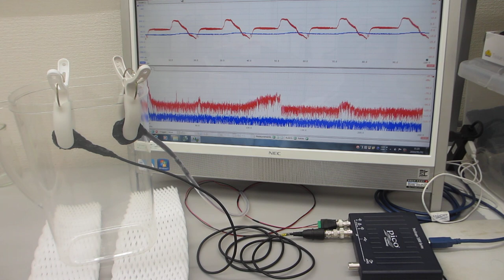メガヘルツの超音波発振による、表面弾性波のダイナミック制御実験（超音波システム研究所）